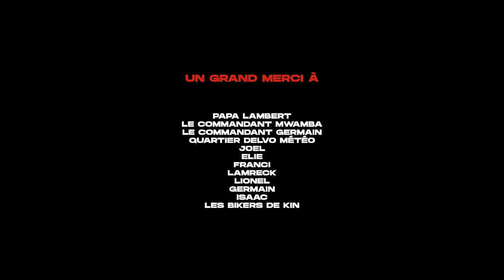ZOLA FT @TiakolaOfficiel - TOUTE LA JOURNÉE (CLIP OFFICIEL)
Réalisé par Zola x Mateo Da Silva
Prod By DJ Kore

Production : Seven Life Productions
Directrice de production : Nessrine Boukmiche
Assistante de production : Celia Spanu
Styliste : Victoria Sylvester
Photographe plateau : Agathe Caire

Remerciements :
Papa Lambert
le commandant Mwamba
Le Commandant Germain
Quartier Delvo méteo
Joel - Elie - Francis - Lamreck - Lionel - Germain - Isaac
Les Bikers de Kin